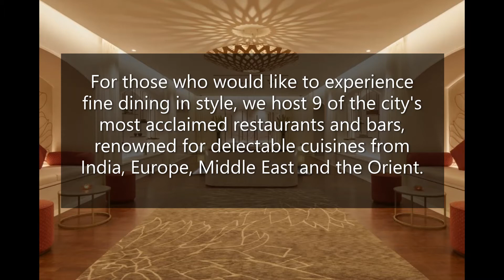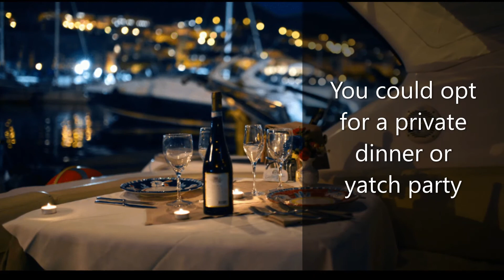THE TAJ MAHAL PALACE MUMBAI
The TAJ MAHAL PALACE HOTEL, is a heritage, five-star, luxury hotel built in the Saracenic Revival style in the Colaba region of Mumbai, Maharashtra, India, situated next to the Gateway of India. Historically it was known as the "Taj Mahal Hotel" or simply "the Taj". The hotel is considered one of the finest hotels in the East since the time of the British Raj.